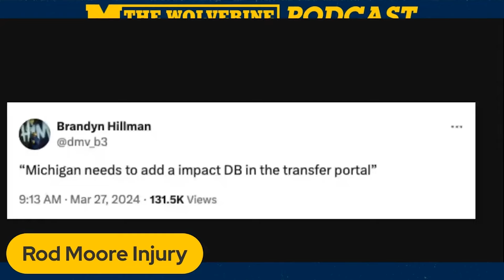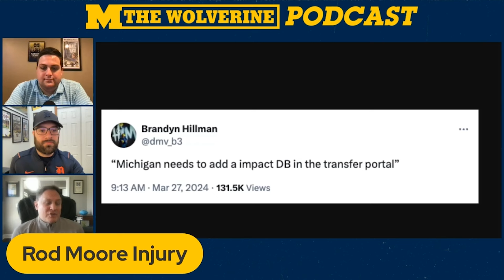Michigan Football to prepare for potential season without Rod Moore, who needs to STEP UP? I